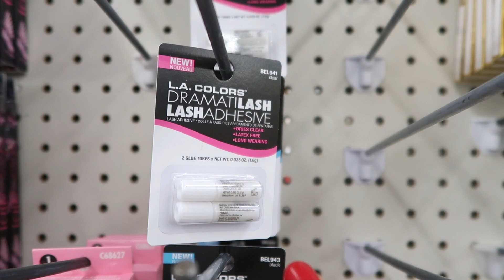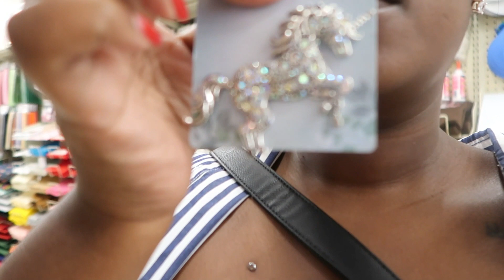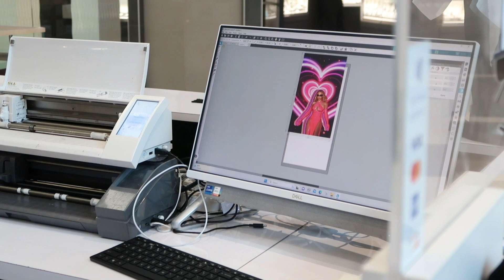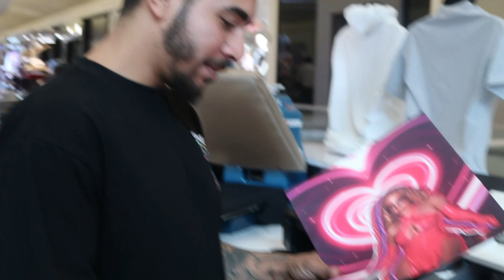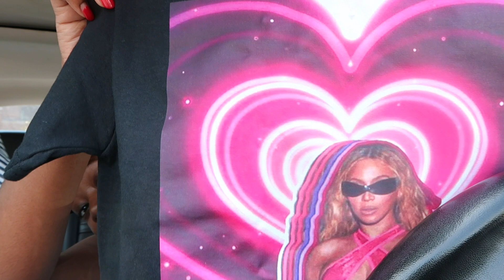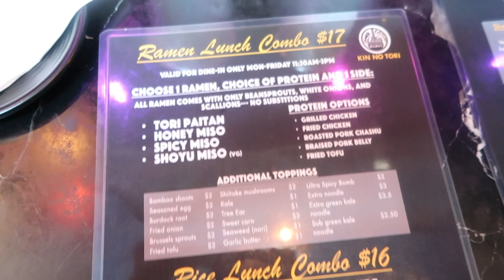VLOG| MEETING A FRIEND FOR LUNCH + 1 DAY BEFORE RENAISSANCE WORLD TOUR